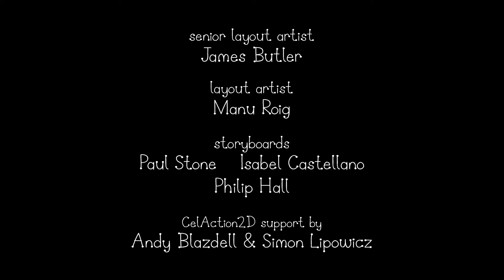Le Petit Royaume de Ben et Holly | La Cité Perdue | Dessin animé